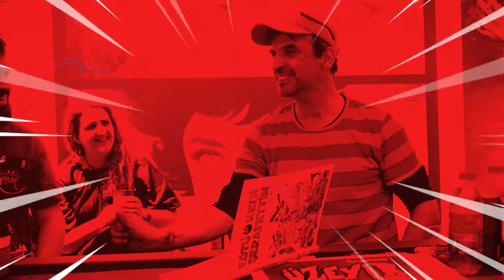Edebiyat dergileri nasıl satıyor?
EDEBİYAT DERGİLERİ NASIL SATIYOR?

Popüler kültür dergileri nasıl satıyor? Kapakları neden ölü ünlülerle dolu?
Kötü Kedi Şerafettin karakterinin yaratıcısı Bülent Üstün açıklıyor, Burcu Drimchika eşlik ediyor.
Kafa, Ot gibi dergiler nasıl satıyor?

a video by ANIL YURDAKUL